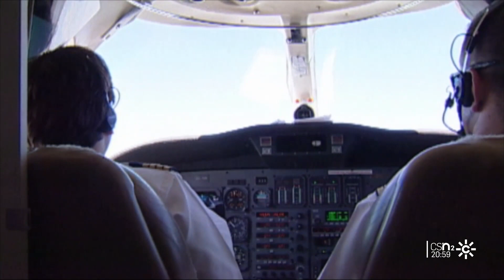Desde que Isabel recibió su trasplante vive al máximo cada día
La insuficiencia hepática crónica es una de las causas mas frecuentes que dan lugar a trasplantes de hígado.